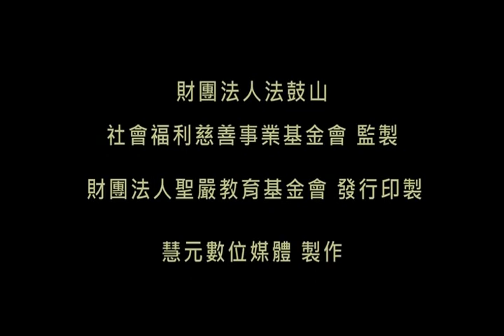2-01《心靈環保兒童生活教育動畫2》01 賞櫻花歷險記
《心靈環保兒童生活教育動畫2》01 賞櫻花歷險記

搭乘大眾交通工具，不但方便、便宜，還可以減輕環境負擔與空氣污染。更可以貼近當地居民的生活，增添旅程的趣味性。